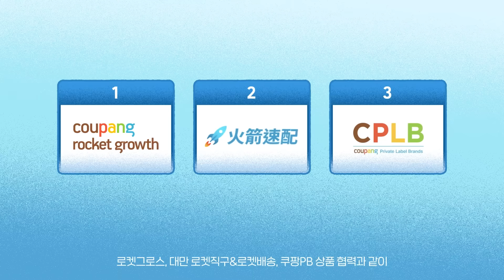2023 영상으로 알아보는 쿠팡 임팩트 리포트 - 소상공인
쿠팡과 소상공인이 함께했던 날들을 함께 살펴볼까요?
쿠팡은 로켓그로스, 대만 로켓직구&로켓배송, 쿠팡PB 상품 협력과 같이 소상공인 파트너와 함께 성장할 수 있는 기회를 꾸준히 만들고 있습니다.
쿠팡은 앞으로도 소상공인을 위한 다방면의 지원을 이어나가겠습니다.

🚀2023 쿠팡 임팩트리포트가 궁금하다면?